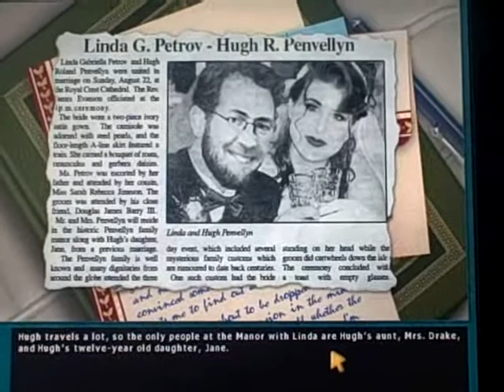Girls Play Nancy Drew and Scream! Part 3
We are never really scared we just like to pretend. If you wright a sassy comment on us being scared I swear I'll break your leg! lol, but seriously  though plz stop!

Video Taper: Jen

Player: Bailey

Screamers: Mia, Bailey, and Jen

Game: Curse of Blackmoor Manor